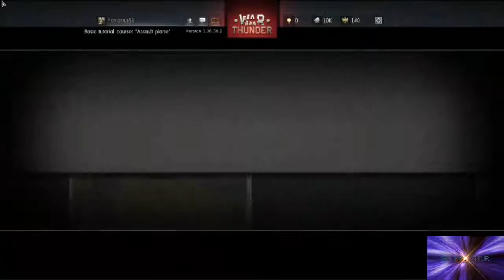Gameplay War Thunder Tutorial Basico PS4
Gameplay del videojuego Free to play ,War Thunder para PS4.En este caso un video del Tutorial Básico